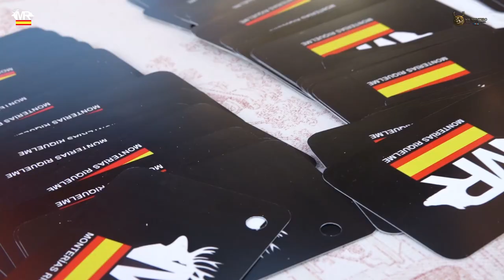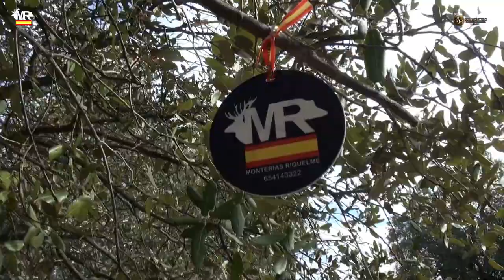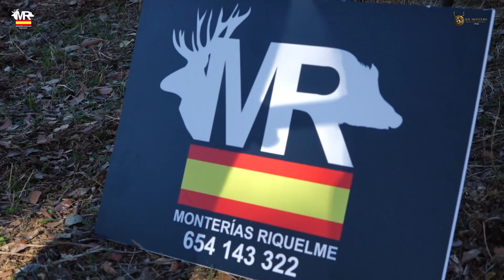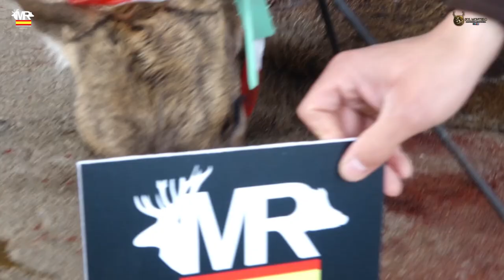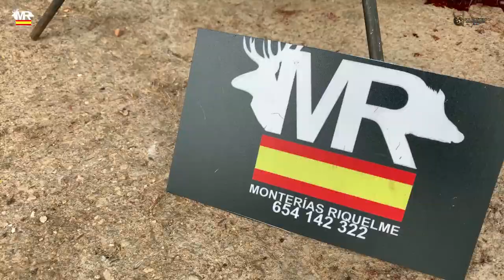" MONTERÍA DE GAMOS CON JESUS RIQUELME "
" 🅼🅾🅽🆃🅴🆁Í🅰 🅳🅴 🅶🅰🅼🅾🆂 🅲🅾🅽 🅹🅴🆂🆄🆂 🆁🅸🆀🆄🅴🅻🅼🅴 "

   Un Nuevo Docuental de Montería , esta vez , acompañando una vez mas a Jesus Riquelme de Monterías Riquelme en otra de sus Monterias estrellas de su calendario montero en esta presente Temporada Cinegética 2019/2020.

   Una montería con tan solo 18 puestos , 9 a 4 gamos de cupo y 3 de garantía y otros 9 a cupo de un gamo garantizado.

  Tras las migas , el sorteo , el Padre nuestro y un viva España por Juan Carlos Guillen , de los que te ponen los pelos de punta , comenzó la Montería.

El plantel Final se saldó con 42 gamos de los cuales 2 platas y 6 bronces.

Contacto de Organización :
☎Jesús Riquelme : 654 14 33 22

!Video Gratuito completo en Full hd , si te gusta Comparte la Publicación !